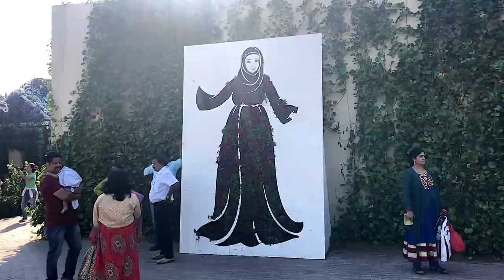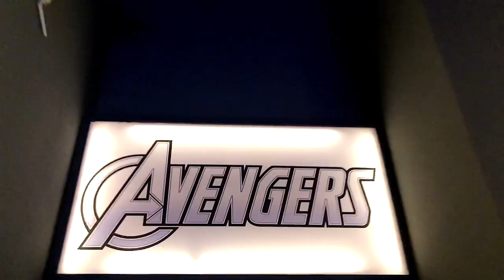Les immanquables de Dubai | Dubai Part 2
Découvrez plusieurs lieux immanquables à découvrir lors de votre visite à Dubai.
Dubai ne manque pas le lieux à visiter! En voici donc une petite liste non exhaustive par ordre d'apparition dans la vidéo.

- Le Dubai Miracle Garden est un jardin débordant de sculptures florales plus grandes les unes que les autres, comme cet airbus A380 à taille réelle.

-The Frame, un musée dans un cadre photo de 150m de haut, qui vous fait découvrir le passé de dubai dans la base du cadre avant de monter, puis le présent grace à un magnifique panorama et enfin le futur de la ville lorsque vous redescendrez.

- Le parc IGM World of adventure regroupe 22 d’attractions de haut niveau dans des univers que nous connaissons tous, comme Marvel ou Cartoon Network.

- Le global Village accueille chaque année plusieurs millions de personnes entre octobre et avril.  Le site regroupe des pavillons représentant une multitude de pays (presque comme une expo universelle) et toute une série d'activités et de spectacle.

- Le spectacle La Perle est une pure merveille et vaut le détour.  Plusieurs sites vous proposent des bonnes places et pour un prix intéressant

En bonus si vous avez lu jusqu'ici, le parc Aquaventure, situé au pied de l’hotel Atlantis au bout de l’ile artificielle en forme de palmier.  Je ne l’ai pas filmé car téléphone et eau ne font pas bon ménage mais ce parc aquatique est une pure merveille grace à ces piscines et ses multiqubes toboggans aux sensations bien différentes.
La partie du Burj Khalifa et du plus grand centre commercial se trouve dans une autre vidéo

0:00 Intro
0:09 Dubai Miracle Garden
1:16 The Fram
1:44 IGM World of Adventure
2:27 Global Village
3:12 Spectacle The Pearl
3:30 Conclusion